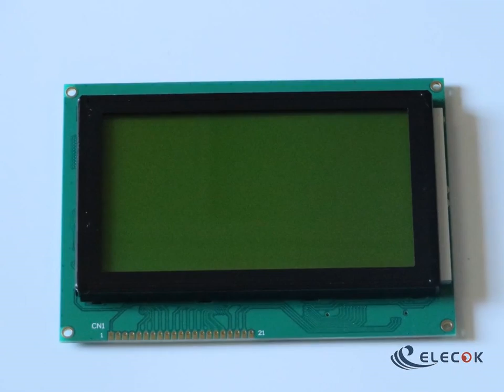MGLS240128T-HT 5.1" LCD panel replacement